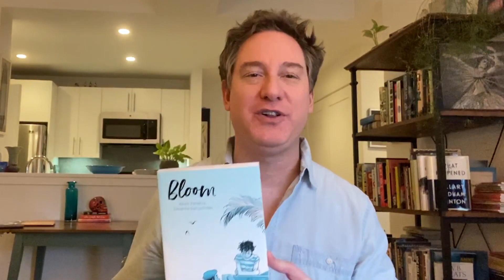Shelf Life: Derek Milman